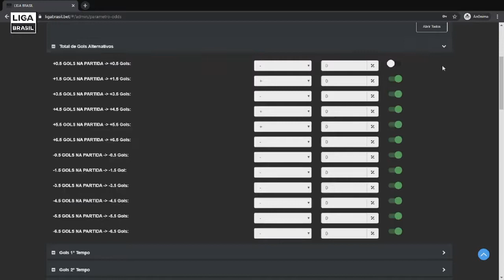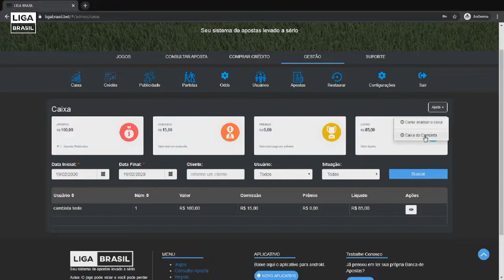O Que Preciso Saber Para Criar Uma Banca de Aposta?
O que preciso saber para abrir uma banca?  Quais os passos e decisões eu preciso tomar?
Antes de qualquer coisa você precisa estudar como funciona esse mundo das apostas, você precisa saber sobre o mercado, entender de futebol, se você ainda não sabe nada disso, calma, com tranquilidade você consegue chegar lá!
Vamos falar sobre alguns pontos!